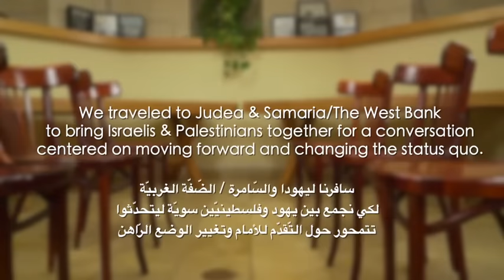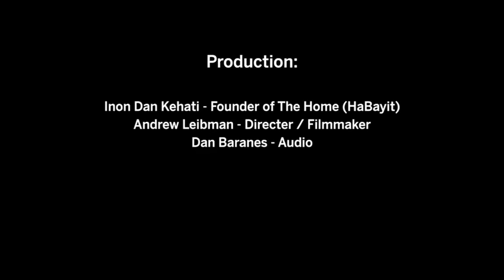Palestinians & Israelis LISTEN To Each Other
For roughly 100 years, the world has convinced Israelis and Palestinians that the existence of the other threatens their survival and that their liberation movements are mutually exclusive.In reality, there is no liberation for one without liberation for the other.

If the time invested in attacking each other’s identities, experiences, communities and aspirations, was spent on building a future for all the collective inhabitants of the land, the conflict would have long ago been resolved.The Israeli-Palestinian conflict is a material expression of the one that exists in the minds of both peoples and is then translated to physical suffering experienced on both sides. The solution must come first from healing the minds and hearts of both peoples, and building a just civilization as one that works for all.

If you like our work and would like to see more projects like this please support us

In collaboration with HaBayit & Vision
Video Production: Leibman Production